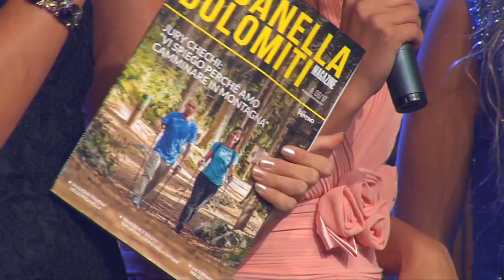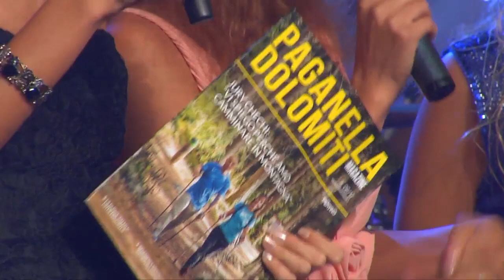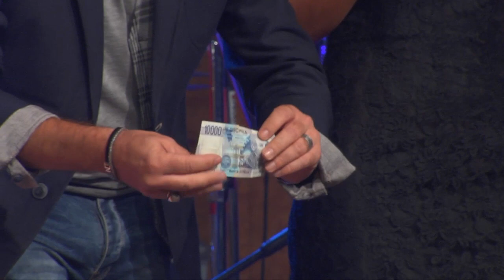A tambur battente show - puntata #5 stagione 2017/18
Dal Palacongressi di Andalo (TN) abbiamo trasmesso "A tambur battente show” - un programma di N.M.Marino e D.Perini - ha condotto Daniele Perini - con la partecipazione di Nicole Rizzo e Vittoria Tomasi - a cura di Maria Teresa Lanzetti - una co-produzione Amare Ravenna e Dardari Multimedia - distribuzione internazionale Fox Production & Music - direttore di produzione Nicola Mauro Marino - in redazione Graziella Lanzetti, Franca Casa Floris, Ermanno Naccari, Maria Rosa Postorino - coordinatore Rita Biganzoli - parrucchieri Alessandra e Barbara AeB Loobia Massalombarda - trucco Raffaella Tabanelli (Solarolo) Makeup Style Loobia - ottimizzazione Mauro Baraccani, Angela Telloli, Claudio Zannoni - si ringrazia l’associazione “AVSU Progetto Insieme” di Cesena per l’assistenza sanitaria - Andalo Vacanze e Diego Malferrari - si ringrazia la stilista Patty Farinelli per gli abiti indossati da Vittoria Tomasi - service audio-luci-ledwall OEM Group - mixer audio Thomas Tassinari - mixer luci Damiano Pelati - direttore della fotografia Marco Bussandri - servizio tecnico Laboratorio Spettacolo - operatori di ripresa Samuele Balducci, Remo Privitera, Simone Lunghi - operatore steadicam Marco Dardari - regia Francesco Dardari - si ringraziano tutti gli editori delle emittenti collegate - per informazioni - numero WhatsApp 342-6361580